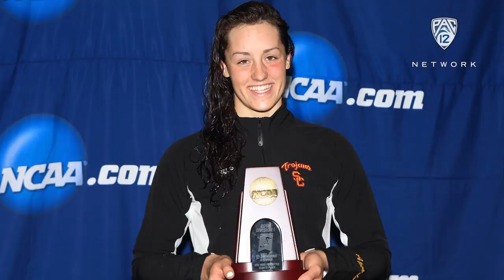2016-17 Pride of the Pac: USC's Anika Apostalon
USC swimmer Anika Apostalon is the Trojans' female recipient of the 2016-17 Tom Hansen Medal. Apostalon won a Pac-12 and NCAA individual title in 2016 on the 400-yard freestyle relay team and helped the Trojan women claim their first Pac-12 team title in school history that same year. Out of the pool, Apostalon took home the 2017 Pac-12 Women's Swimming & Diving Scholar-Athlete of the Year award.